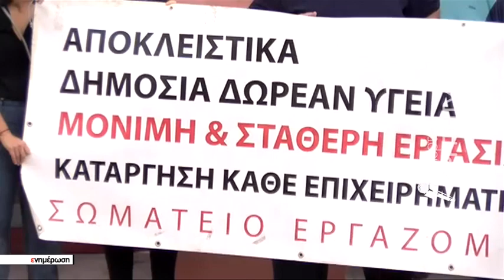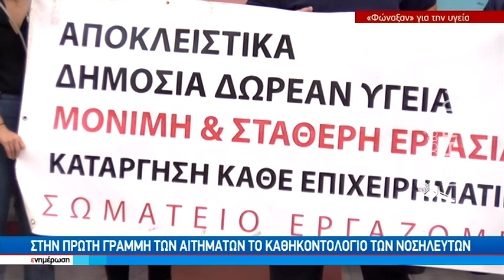Παράσταση διαμαρτυρίας υγειονομικών έξω από την ΥΠΕΕ Κρήτης